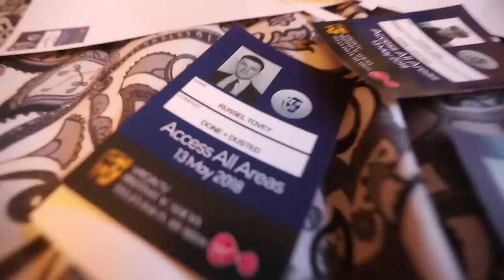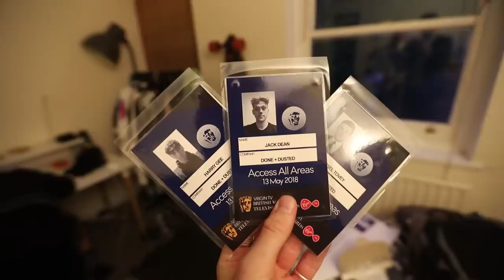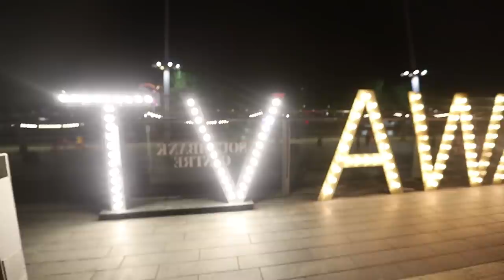SNEAKING INTO THE BRITISH TV AWARDS (BAFTAS) AFTERPARTY PRETENDING TO BE A CELEBRITY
for the banging shirt. Best fitting thing I’ve ever owned.

INTRO:
BATMAN - UKNWN

DANCE FLOOR SCENE:
STUNTIN - TAHIR

TABLE SCENE:
BRAIN - UKNWN

I FILMED THIS VIDEO ON THIS CAMERA
MY SECONDARY CAMERA
THIS IS MY MAIN LENS
SECONDARY LENS
MY SARCASTIC VOICE OVERS COME FROM THIS
LAV MIC
INTERVIEW MIC
THE FIRST NOT UGLY CAMERA BAG I FOUND
SD CARDS
MY DRONE
BUTTERY SMOOTH SHOT STABILISER